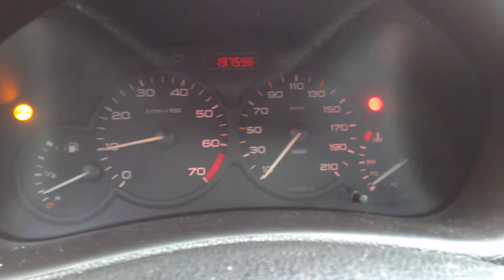Peugeot 206 1.4i KFX engine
55kw rok 2000